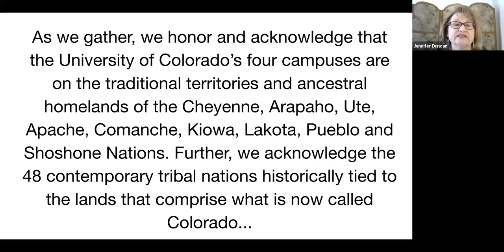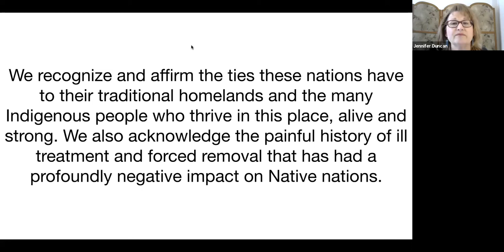Forever Buffs Spotlight: Impacting Humanity Abroad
Curious about how Forever Buffs are making an impact across the globe? Three incredible Forever Buffs are making a difference abroad. Toni Christiansen (Educ’70), Maithreyi Gopalakrishnan (Engr’16) and Maggie Grout (Bus’21) shared their experiences as CU students, what they have accomplished by taking their passion for helping others abroad after CU and how their CU experience motivated them in their endeavors to improve lives in other countries.